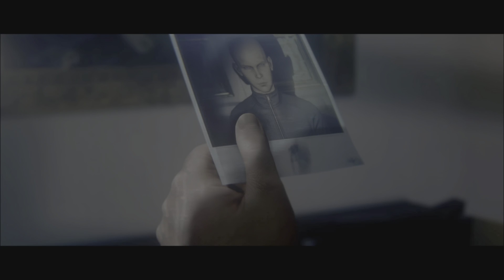Hitman 2 The Massage, Hitman 2 Communication Breakdown, Hitman 2 The Tree Falls on the Apple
This video covers the following challenges, Hitman 2 The Finish Line The Massage, Hitman 2 The Finish Line Communication Breakdown, Hitman 2 The Finish Line The Tree Falls on the Apple.

Hitman 2 The Finish Line JUN23PR

Hitman 2 The finish Line Don't Drive and Drink, The finish Line Tasteless traceless, The odd one Out

Hitman 2 The Finish Line Hold My Hair, Hitman 2 The Finish Line Piano Man, Hitman 2 Straight Shot

Hitman 2 The New Army, Hitman 2 Thorough Demonstration, Hitman 2 The Military Man, Paranoid Android

Hitman 2 The Thunder Thief, Hitman 2 The Rival, Hitman 2 Hot Shot, Hitman 2 47 on the Scoville Scale

Hitman 2 The finish line Sniper Assassin, Hitman 2 The finish line Silent Assassin Suit only Master

Hitman 2 Tanked, Hitman 2 Sleeping With the Fishes, Hitman 2 Fish Slapping Dance, Frutti Di Mare

Hitman 2 Turbo Charged, Hitman 2 External Combustion Engine,  Hitman 2 You Got A Fast Car

hitman 2 walkthrough, hitman walkthrough